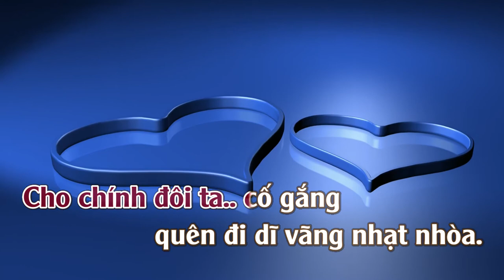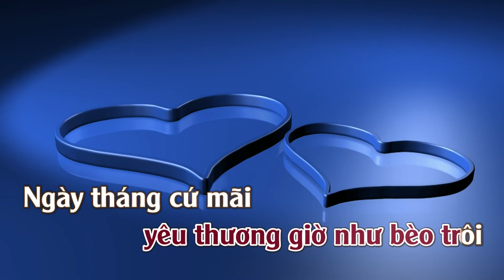Con Tim Dại Khờ | Karaoke | Tone | Nữ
Con Tim Dại Khờ
Tác giả: Hoàng Nhã